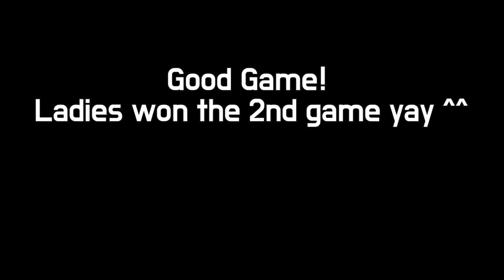[연습게임] NUS 교수님들과 ~ 린다/마이크 vs 아미르/ 디엠오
한번씩 오전 7시에 교수님커플과 테니스 칩니다. 근데.. 이분들이 나이가 @60/70대에요.. 놀라운 경기력!